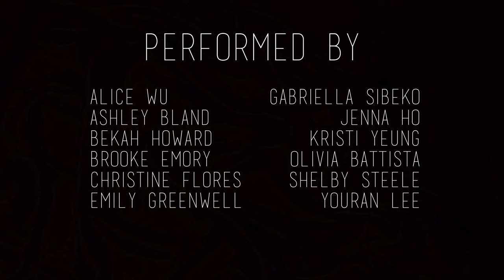R U N N I N ' | by Kenichi Kasamatsu | Naughty Boy Ft. Beyonce, Arrow Benjamin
If I lose myself I lose it all...

Choreographed by:
Kenichi Kasamatsu

Directed | Filmed | Edited by:
Kenichi Kasamatsu

Performed by:
Alice Wu
Ashley Bland
Bekah Howard
Brooke Emory
Christine Flores
Emily Greenwell
Gabriella Sibeko
Jenna Ho
Kristi Yeung
Olivia Battista
Shelby Steele
Youran Lee

Assisted by:
Emily Greenwell

Track:
Runnin' by Naughty Boy Featuring Beyonce and Arrow Benjamin